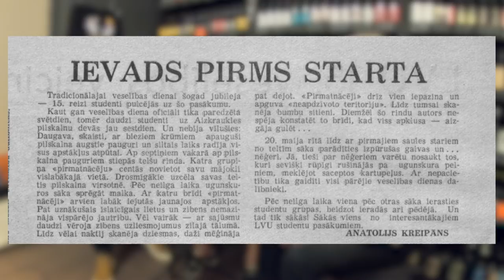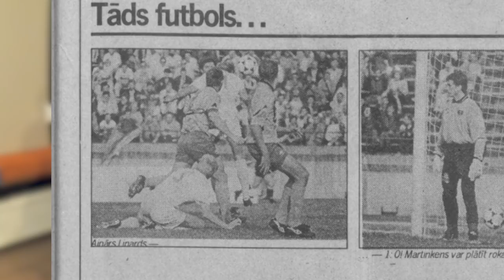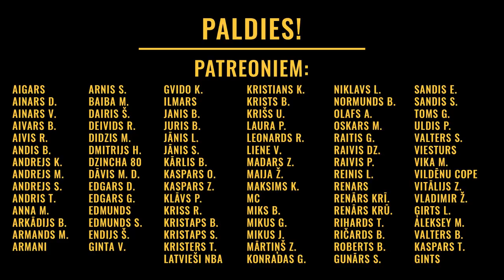Pa pāris kausiem #8 Kreipāns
Anatolijs Kreipāns dalās pārdomās par to, kura bijusi visu laiku labākā Virslīgas sezona, kā tas nākas, ka Daugavpils ir futbolistu talantu kaltuve, bet tai pat laikā vietējais stadions ir bēda, kur palika Latvijas futbola uzrāviens pēc Euro 2004. Un protams par komentēšanu un citām futbola lietām.